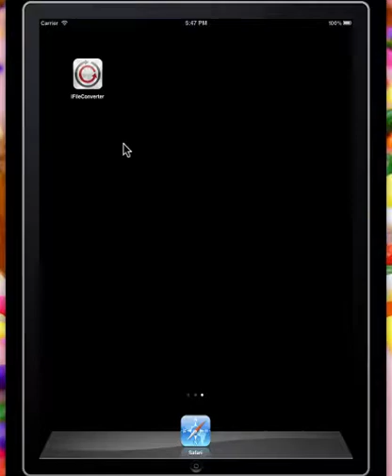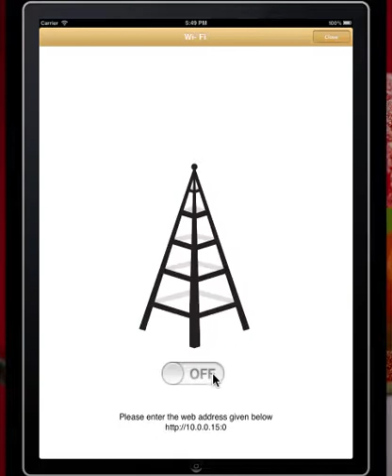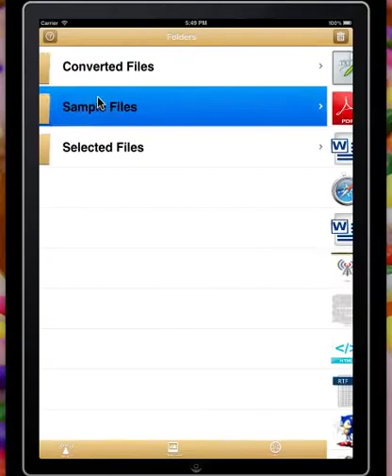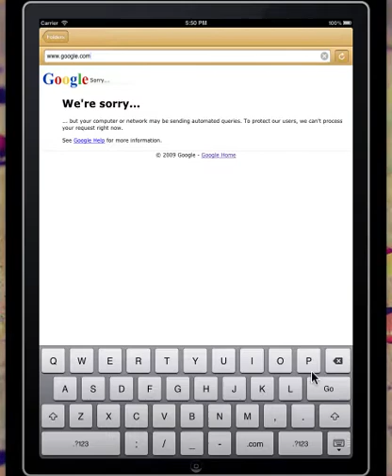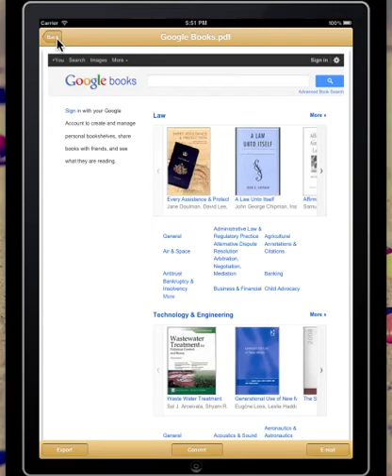iFileConverter V1 2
Second Version of the famous iFileConverter :) .
Try it out ... We do have a free version also :D Check out this - FREE